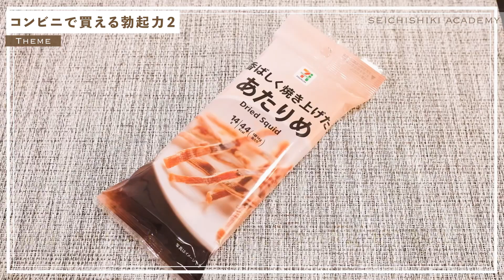【コンビニで買える】アソコが究極に硬くなる食品パート２！セブン編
忙しい現代人のためにコンビニで簡単に買えるのにアソコがバッキバキになる勃起力を向上させてくれる食品を厳選しました！
前回のファミマ編↓に引き続き今回はセブン編です

ほとんどはどこのコンビニでも手軽に変えるものをピックアップしています！

男性にとって健康のバロメーターでもある勃起
勃起力は20代を境にだんだんと衰えていきますが
そのままにしておかない方が良いです！

運動・睡眠、大事なことはたくさんありますが
食生活は体を作る要
勃起力の向上を目指しましょう！
１日の流れに沿って食べやすいものを選んだので
明日からの食生活の参考にしてください＾＾

基本はこちら↓↓↓基本だけど知らないことばかり！

フォロワー２万人
実践的でためになる性知識を毎日発信！